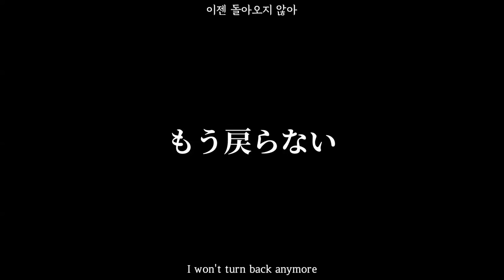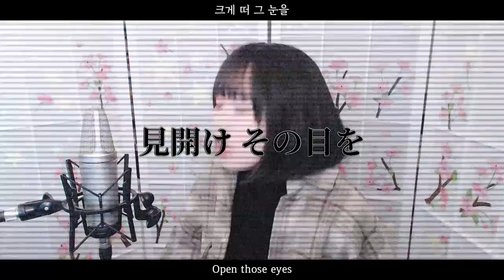【Jujutsu Kaisen OP2】 Who-ya Extended - 『VIVID VICE』 COVER by Nanaru(난하루)｜주술회전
♥♩ Stream & Download ♩♥

Vocal & Chorus & Mixing : Nanaru
Video editing : Nanaru

Original song : Who-ya Extended - VIVID VICE
Anime : Jujutsu Kaisen (呪術廻戦)

★ Romaji lyrics

ibitsuna shuuen no mukou de afureru
inochi no hyoumenchouryoku ga
haritsumeta
harisaketa

funtou shita fu demo sakebu jidou de
gekkou shita fukashi no honshou dake sagashiteiku
hīta sono tsuna no ue
tada yurasanu you ni hisomeru ka
ichi ka hachi ka kakenukeru ka
sentakushi nante wana ni mieru

fumidasu sono honnou

mou modoranai konrinzai koukai wa shinai
genjitsu o kaetemiseru
shinjitsu ga tatoe zankoku demo
somatteiku Disaster
hidai ka shita tsumi o shukuen to nazukete
kakenukeru tadagoe o ou you ni
kitai sae mujou e to
kitai sae mo jou e Go

utsurona kanjou ni sukutteiru kegare o
isameru miren no tagu wa kudakareta

gekkou shiteiku zentei aku no gou tada kitto
kattou shiteite nugui honshin ni higeki o utsu
kourashi n ga iki o shiro tada no tabi kataru ka
namida bakka michibikeru ka sono ba shinogi ja soko ga mieru

mihirake sono me o

mou tomarenai hyouriittai dontenna mirai

choujou made hai agaru
haisou no ne ga uzumaite mo
kizandeiku kurasu
yokeina haitoku mo shukumei mo shitagaete
takaku naru sa o tachikiru made
chikai sa e kijou
negai sae kijou ronshou

kikai sae muen nado
mu kaisha wa furenna to